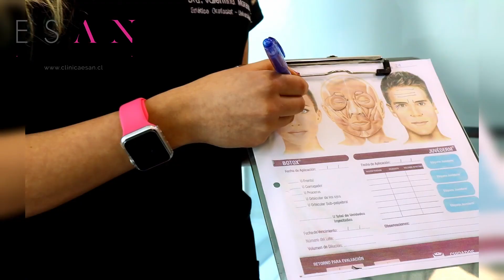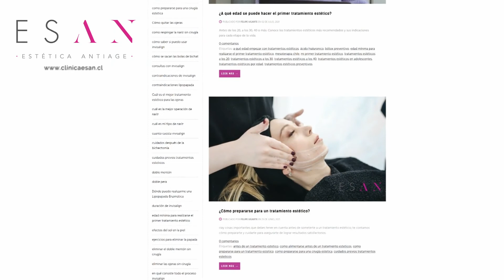¿Cómo prepararse antes de un tratamiento estético?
Una de las mejores ventajas de la medicina estética, es que la mayoría de los tratamientos -por no decir todos- son mínimamente invasivos; no requieren entrar a pabellón, anestesia general o semanas de recuperación.

Por eso, volver a la vida cotidiana y seguir rindiendo personal y profesionalmente, es posible después de un tratamiento estético, en la medida que el paciente se cuide y siga las indicaciones de los doctores; logrando así resultados duraderos y satisfactorios.

Pero, ¿qué rol juega la preparación previa en intervención estética?

Te recomendamos partir respondiendo estas preguntas, que te permitirán prepararte para un tratamiento estético.

1. ¿Qué tratamiento quieres hacerte y qué resultados esperas conseguir?
Te recomendamos llegar con tus objetivos claros, para que el esteticista pueda evaluarte, aconsejarte y según tus características particulares, definir en conjunto el tratamiento que más se ajusta a lo que quieras conseguir.

2. ¿Cómo elegirás al especialista estético?

Para tu cuidado, seguridad, salud y resultados de calidad, asegúrate de siempre chequear el background del profesional estético.

Investigar sobre su experiencia, su currículum y sus facultades y además observar otros casos y resultados de sus procedimientos, te dará la tranquilidad de ponerte en buenas manos.

3. ¿Cuándo te vas a realizar el tratamiento?

Planificar tu tratamiento es un excelente consejo, pues en la mayor medida, tu cuerpo necesitará ciertos cuidados.

¿Cómo prepararse psicológicamente para un tratamiento estético? ¿qué comer antes del procedimiento?

Te invitamos a leer en detalle nuestro nuevo artículo disponible en el blog de la Clínica Esan.

Si te gustó el video regálanos un like ;)